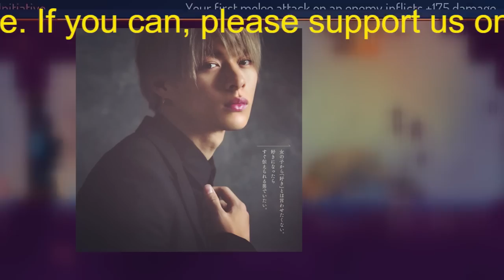【平野紫耀】神宮寺勇太は神告知！キンプリ、ベストアルバム“SMAP＆嵐超え99億円”が消滅する「モンスターグループ喪失」の大痛恨!!